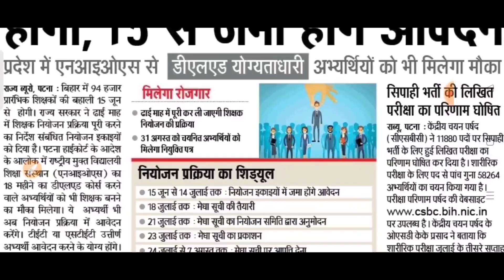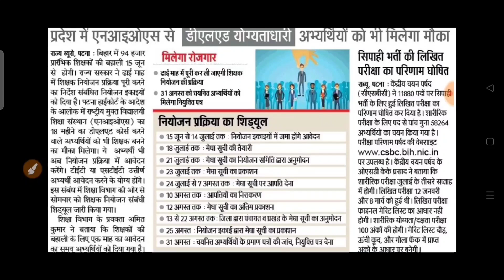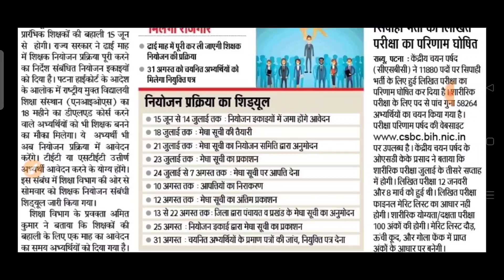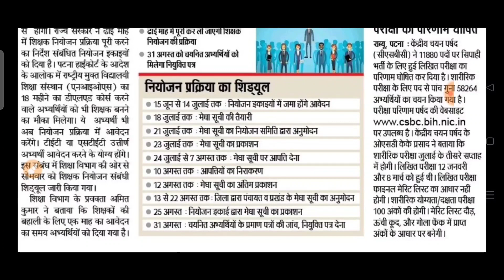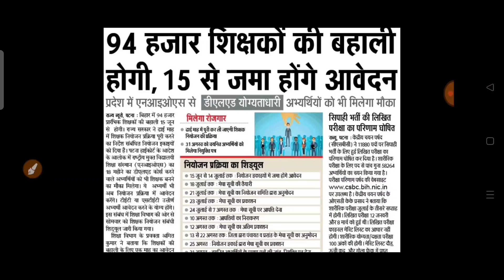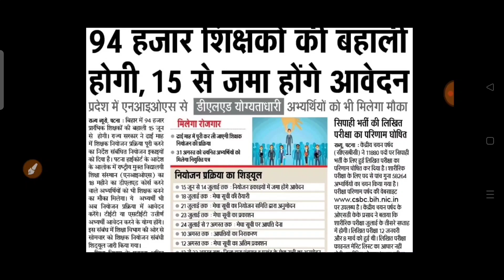para Teacher News राज्य सरकार ने 15 जून से आवेदन शुरू कर दिया राज्य के सभी पारा टीचर के लिए बहाली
झारखंड सहायक अध्यापक नया अपडेट पारा शिक्षकों को मिलेगा वेतनमान ईपीएफ पेंशन और अनुकप का लाभ | Today

Para Teacher News Today आंकलन परीक्षा पास नही करने वाले को नहीं मिलेगा मानदेय 10 जिला का नाम आया है
Para Teacher News Today पारा शिक्षकों को 50 प्रतिशत मानदेय बढ़ोतरी की गई है 60 साल तक नौकरी बनी रहेगी
Jharkhand Para Teacher News Today 52 पारा शिक्षकों को सेवा समाप्त क्यों पारा शिक्षकों को पद से हटाया
Jharkhand Para Teacher News Today सरकार का अंतिम निर्णय पारा शिक्षकों को सभी परीक्षा पास करना होगा ?
Jharkhand Para Teacher News Today पारा शिक्षकों को मिलेगा तोहफा आज से सभी पारा टीचर को मिलेगा नौकरी

Jharkhand Para Teacher News Today पारा शिक्षकों के लिए बहुत बड़ा फैसला नियमवाली पर 2 बड़ी Jharkhand Para Teacher News Today पारा शिक्षकों को मिलेगा तोहफा आज से सभी पारा टीचर को मिलेगा नौकरीखबर
Para Teacher News Today सुप्रीम कोर्ट का बहुत बड़ा निर्णय पारा शिक्षकों का अंतिम मंजूरी दी Jharkhand

Para Teacher News Today | पारा शिक्षकों के लिए बहुत बडी खुशखबरी पारा टीजर मानदेय नियावाली पर 2 बड़ी
Jharkhand Para Teacher News Today झारखंड सरकार का बहुत बड़ा ऐलान पारा टीचर खुशी से झूम उठे क्या खबर